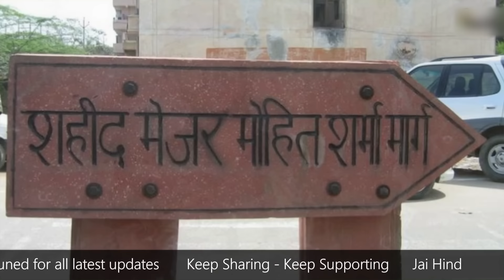Major Mohit Sharma Biography | Story Of Brave Major Mohit Sharma PARA SF (Hindi)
Major Mohit Sharma (1 PARA,SF), Gallantry Award Winner 2004 gave a tough fight & defended the mother nation till his last breath of his life.

There are so many heroes who sacrificed their lives so that we can live safe at our homes. We can never pay their debts and the only way is to be thankful and to show high gratitude to their families. We will talk about the real heroes, you won’t hear their story in Bollywood but these guys have fought real battles and won real awards.

Major Mohit Sharma was born on 13th January 1978 (Friday) at 10.30 PM in Rohtak, Haryana. He was the second child of his parents Mr. Rajendra Prasad Sharma and Mrs. Sushila Sharma. Maj. Mohit Sharma was fondly called  ‘CHINTU’ by his family members and ‘MIKE’ by his course mates and colleagues.

On 21 March 2009, he engaged in an encounter in the Hafruda forest of the Kupwara sector of Jammu and Kashmir. He killed four terrorists and rescued two teammates in the process but sustained multiple gunshot wounds and finally succumbed to injuries. For this act, he was posthumously awarded the Ashoka Chakra, which is the highest peace time military decoration in India. He was awarded two gallantry decorations earlier in his career. The first was the Chief of Army Staff's commendation card for exemplary counter-terrorism duties during Operation Rakshak, which was followed by a Sena Medal for gallantry after a covert operation in 2005.

Hello Defence Lovers, Biography Series ke is episode No. 4 mai humne apko Major Mohit Sharma ki Biography btayi hai, Hume Umeed hai ki apko yeh episode pasand ayega.

In today's fresh "Biography Series" episode No. 4 we are talking about the Brave PARA-SF Officer of Indian Army-Major Mohit Sharma's Biography in Hindi. Join us as we take a closer look in the life of Major Mohit Sharma.

▶Also Watch, Air Force Marshal Arjan Singh Biography | First & Only Five-Star Officer In Indian Air Force

"Story's End" by "Julian Fung"